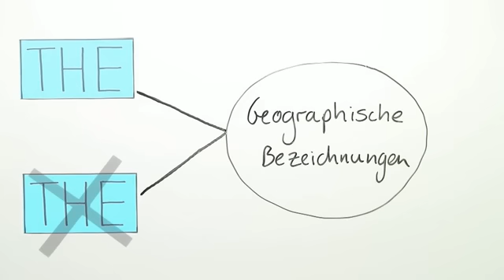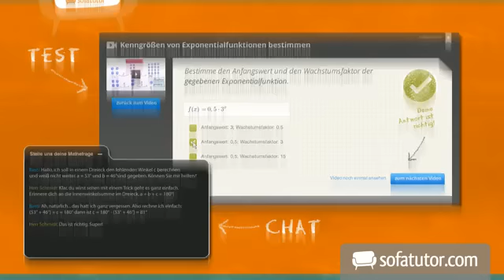The oder nicht the- das ist hier die geographische Frage | Englisch | Grammatik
Norden, Süden, Osten, Westen, Berge, Flüsse, Meere, Ozeane, Kontinente, Länder, Königreiche oder Staaten- egal welche geografische Bezeichnung du in deinem Satz im Englischen verwendest, es lässt sich sicher nicht vermeiden, dass du dazu nicht nur die jeweilige Übersetzung weißt, sondern auch, ob du den Artikel "the" verwenden musst oder nicht. Also ob man "the world" sagt, aber sagt man auch " Asia"? Und wie merkt man sich das am besten, indem man munter drauf los raten muss? Nein, natürlich nicht. Es hilft dir sicher weiter, dieses Video dazu zu sehen, hier werden dir die wichtigsten Regeln aber auch ihre Ausnahmen vorgestellt. Und mit den integrierten Übungsbeispielen kannst du dein neu erworbenes Wissen sicher schnell anwenden. Have fun with this Video!

Dieses Video zum Thema Substantiv und Artikel gehört zu: Englisch | Grammatik | Substantiv und Artikel